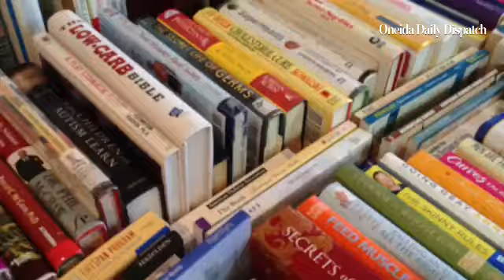friends of the canastota public library annual used book sale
By: John Haeger
Published on: October 16, 2014